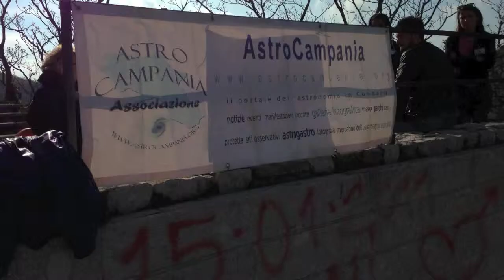La Cattura dell'Orso Festival Junior, Attività sportive e didattiche, 25-26-27 Aprile 2014.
La Cattura dell'Orso Festival Junior 25-26-27 aprile 2014.
Chiusano di San Domenico (Av)
Alcuni momenti delle attività sportive e didattiche svolte da AstroCampania di Napoli, CSI di Avellino, Arcieri del Vecchio Castello di Castelvetere, L'Angolo delle Storie di Avellino, Podjgym di Avellino.